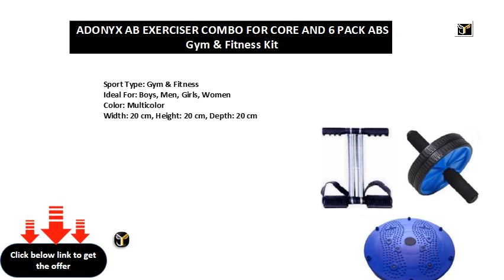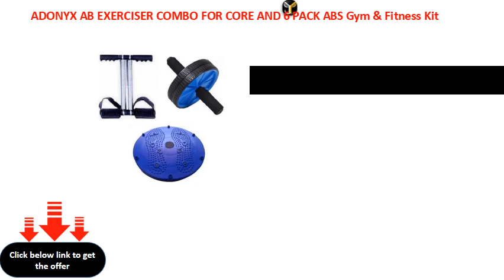ADONYX AB EXERCISER COMBO FOR CORE AND 6 PACK ABS Gym & Fitness Kit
Sport Type: Gym & Fitness
Ideal For: Boys, Men, Girls, Women
Color: Multicolor